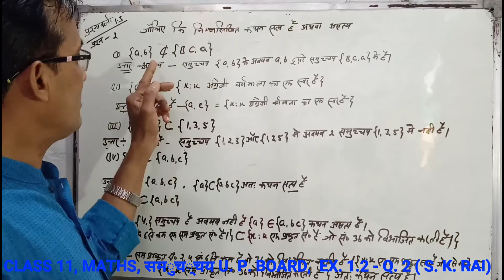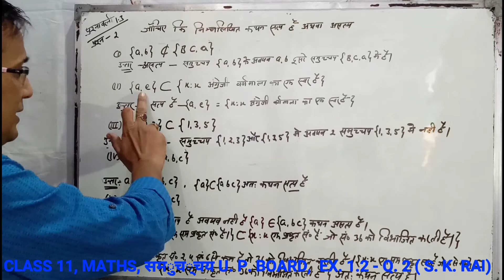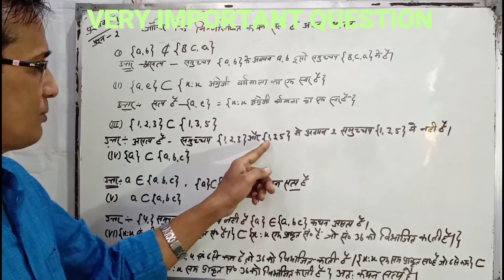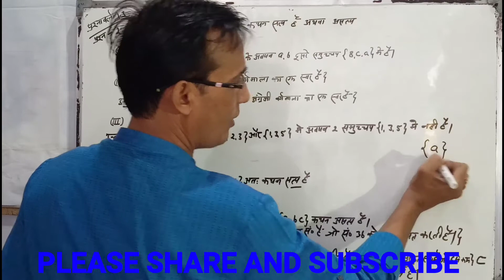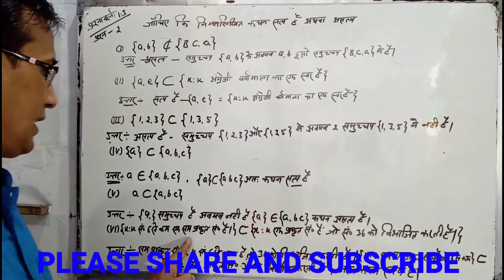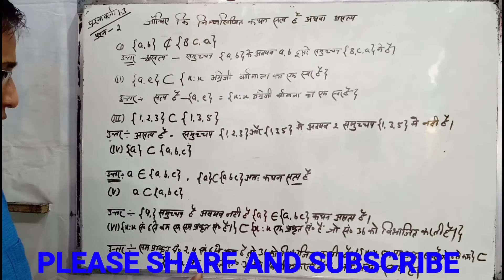# 1 CLASS 11 MATHS IN HINDI | CHAPTER 1, SETS, EX. 1.3 Q.2 BASED ON NCERT BOOK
कक्षा 11 | गणित उ0प्र0 बोर्ड|
 प्रश्नावली 1.3|